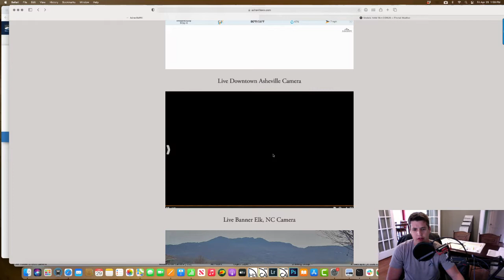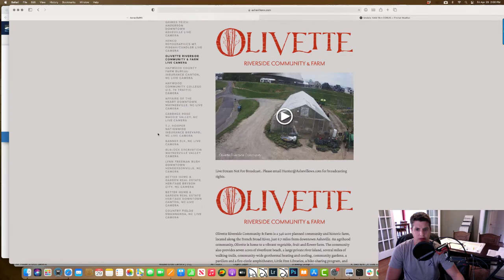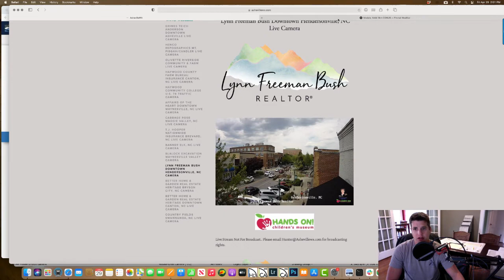Pop Up Showers Move Into The Forecast For WNC As The Weekend Progresses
Look for Gulf air to flow into WNC over the next week and that will bring several chances for pop-up showers!  Here is everything you need to know!